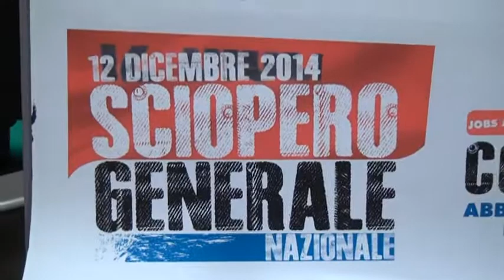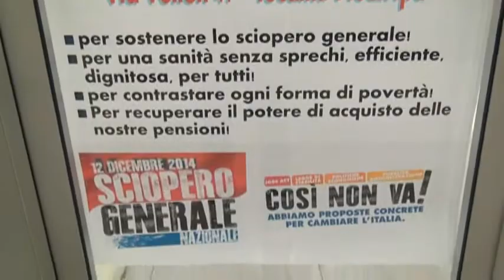Pensionati Cgil e Uil si mobilitano per lo sciopero del 12 dicembre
Questa mattina si è tenuta un'assemblea a Macerata per pianificare le richieste da sottoporre al Governo, a cominciare dall'estensione degli 80 euro ai pensionati e dalla rivalutazione della pensione.